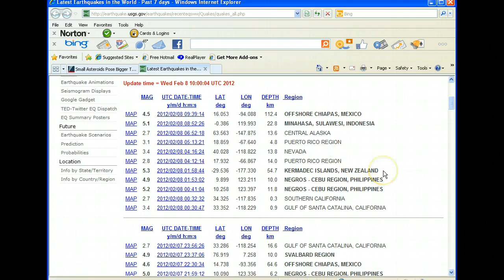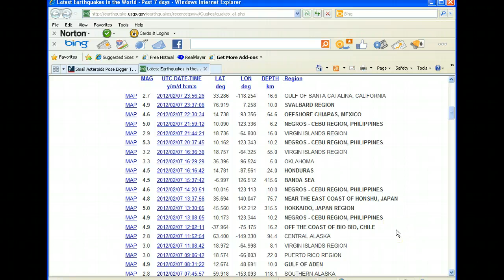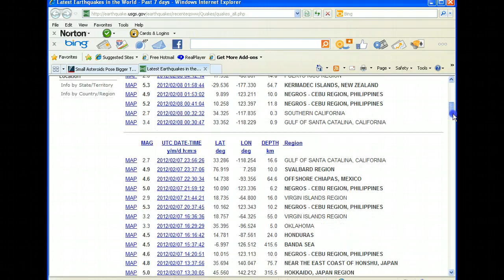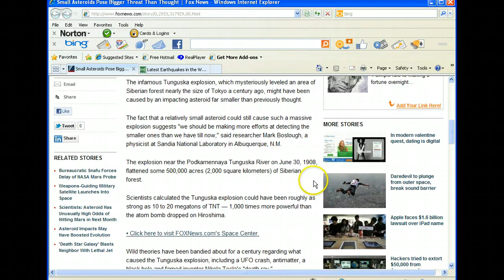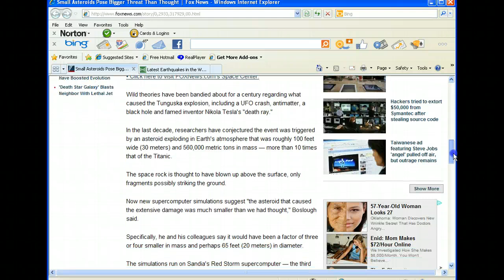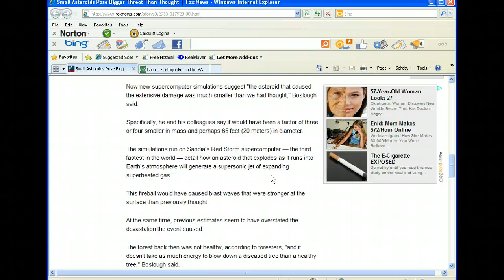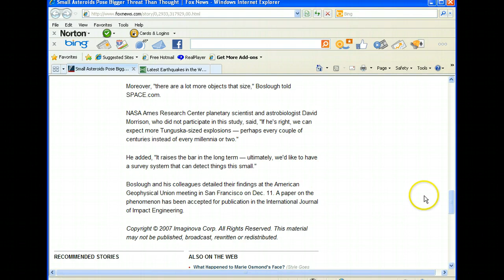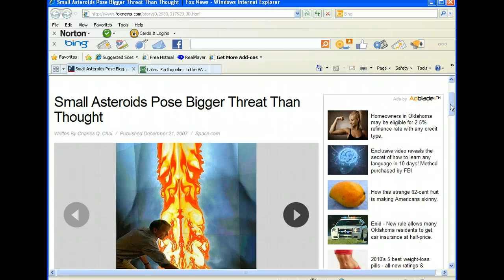World Earthquake Update and World Politics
The Philippines sufferd death and damage from this latest barrage of quakes...also We'll look at the politics of the world,and Obama and what he's saying.